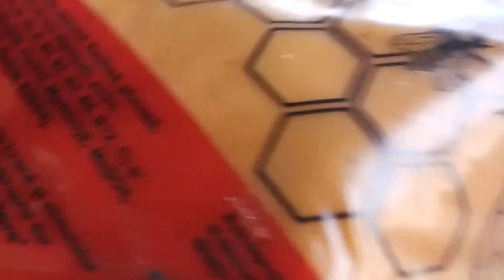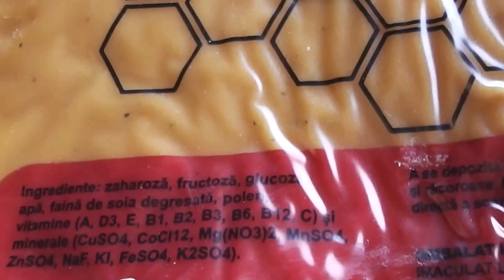Familii de albine foarte populate - 14 Martie 2014 - Iernatul albinelor in "Bio Stup - Ioan URSU"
- VIDEO APICULTURA cu Proful Online sau cautati pe Google: profu online Ioan Ursu

Filmat pe 14 Martie 2014. La stupul pe care il vizitam, iernarea (3 in 1) a fost pe 5 rame de familie, impachetate in folie dubla, hranirea facandu-se in spatiul dintre cele doua folii (cu rol de anticamera).  Tot acum discut si despre procedura de expandare care va avea loc cat de curand. Iernatul de calitate in "Bio Stup - Ioan URSU" prin conservarea foarte buna a caldurii, dublat de o hranire pe baza de miere si polen si acum cu turte APILUK, produce rezultate spectaculoase. Sfaturi utile pentru apicultori incepatori si nu numai.

Aceasta dezvoltare timpurie poate conduce la o familie de genul urmator (filmata pe 16 Aprilie 2011), iernarea facandu-se tot in Bio Stup - varianta de Pavilion / Vagon: